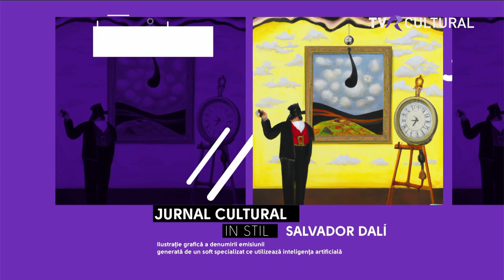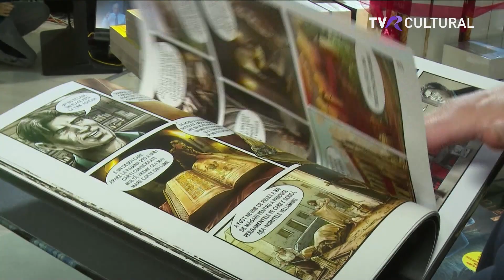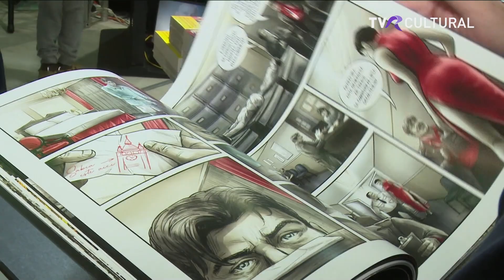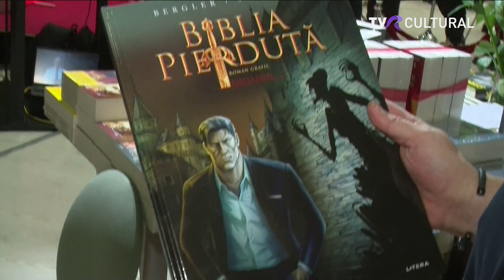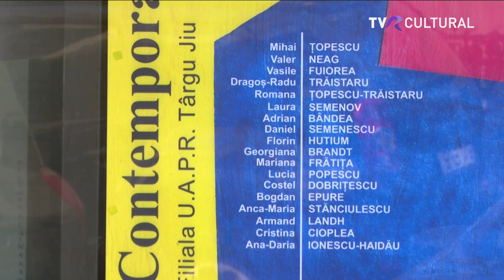JURNAL CULTURAL, 27 NOIEMBRIE 2023, TVR CULTURAL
Vă invităm într-o călătorie de 50 de minute în lumea artelor și a evenimentelor culturale, de care se pare că avem din ce în ce mai multă nevoie.
Arta are harul de a transformă comunul în miraculos și urâtul în spectacol. Cele mai mari tragedii ale umanității au primit semnificații și înțelesuri datorită artei, devenind lecții pentru umanitate. Așa că hai să descoperim semnificațiile istorice ale zilei de azi, să aflăm ce cărți s-au lansat cu succesul la Gaudeamus, să vedem ce au pregătit artișii pentru Ziua României și să intrăm în universul celui mai nou muzeu din capitală, Muzeul Imersiv al Noilor Arte, MINA.